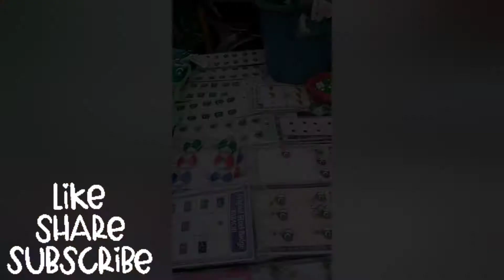Jashan e Azadi song! 14 August song! Pakistan Zindabad! Official video! Heera Gold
event, Happy independence day prop,
14 August Whatsapp status 2021 || independence day of Pakistan.
Jashan e azadi free sale
Jashan e azadi collection baby and baba garments
Sale mela business wholesale, 14 August 2021, 14 August poetry,
New Ringtone 2021|Love Ringtone|sad Ringtones|Hindi Ringtones|Mobile RingtoneTop10Trending Ringtone by Life With  Ayisha Saud ,